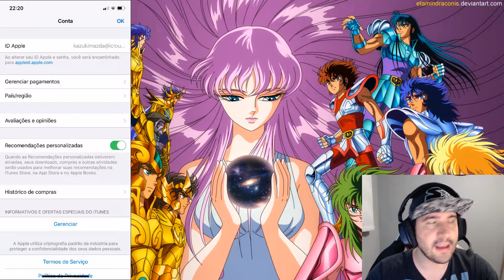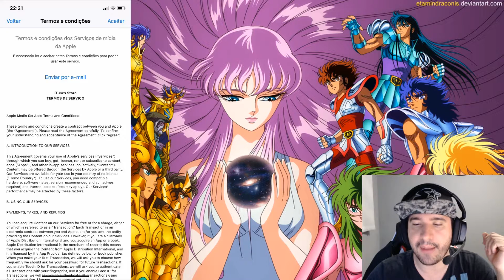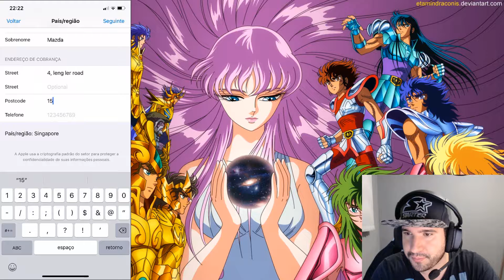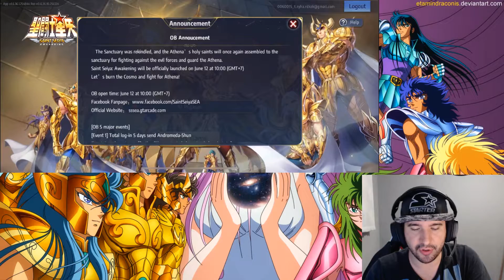COMO MUDAR O PAÍS NA APPLE APP STORE - DOWNLOAD SAINT SEIYA AWAKENING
Saint Seiya: Awakening não saiu aqui no Brasil, mas é possível fazer o download alterando o país na APP Store da Apple. Neste vídeo ensino a fazer isso de uma forma bem fácil.
Faça o download de qualquer jogo direto da APP Store, mesmo que ele não tenha sido lançado para o BR.